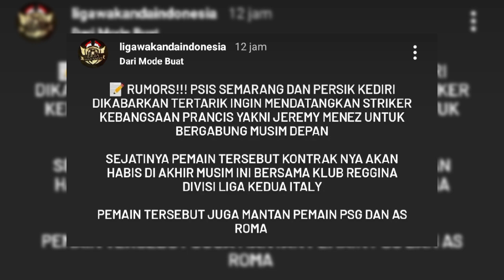BERITA PSIS SEMARANG HARI INI RABU 26 APRIL 2023